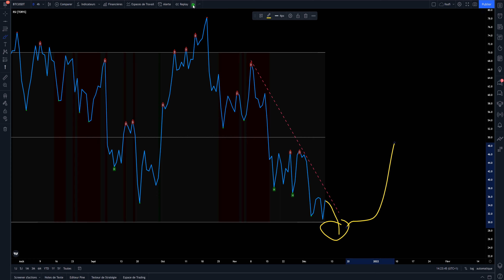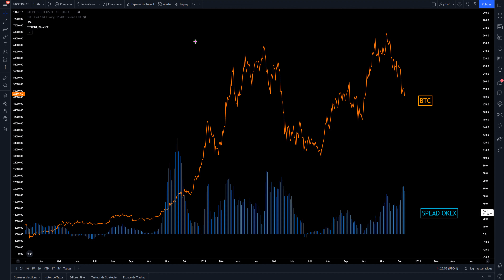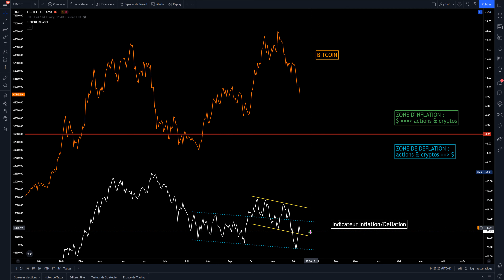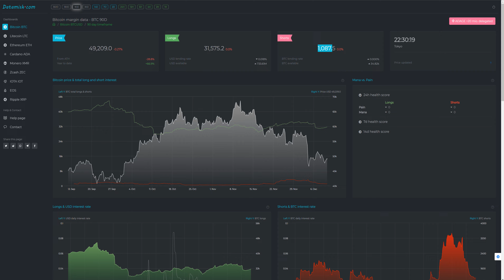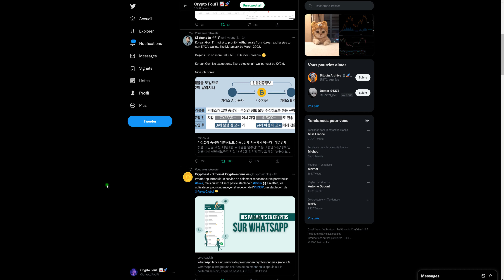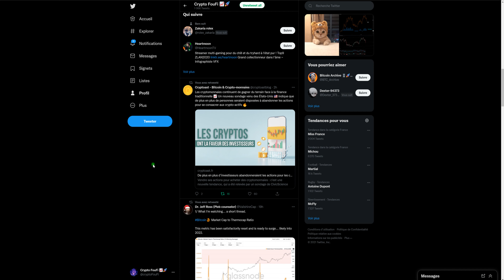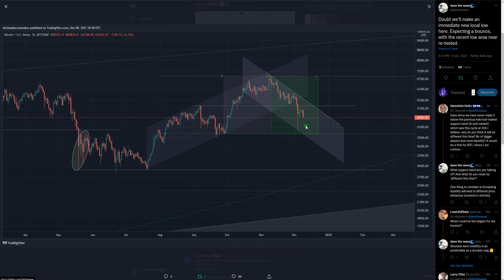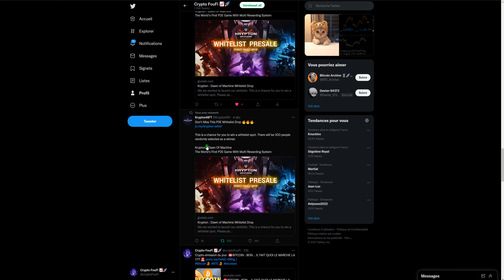🔥BITCOIN : LE CHOC DES TITANS !!!💥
❤️ Les parrainages de Foufi (quand vous utilisez ces liens de parrainages, vous avez des réductions ou des $ offerts lors de l'inscription ) :